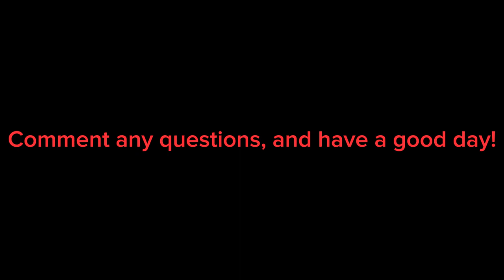how to make a CUSTOM ALARM SYSTEM in PIGGY BUILD MODE - Luke N plays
ty @DaSickboiLive for the clip

This is how to make a custom alarm system.